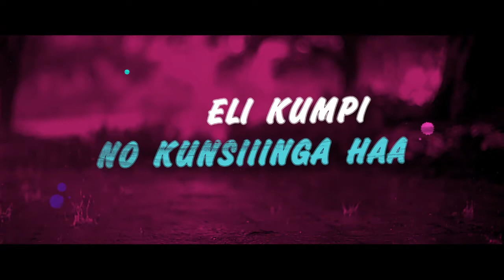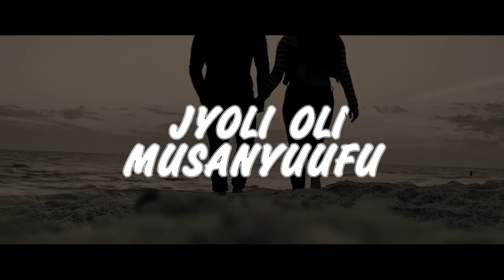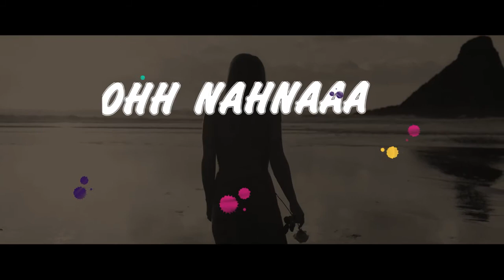ENSALWA (Lyrics video) BY ALPHA SPICE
Its a reggae love song, he sings about being jealous of not being able to have the chances to reach the woman of your dreams.